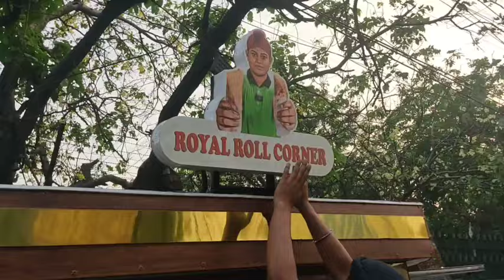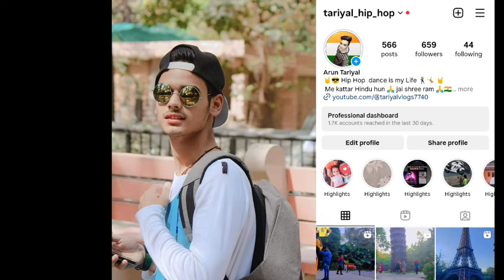Jaspreet ki mummy agayi Punjab se 😱